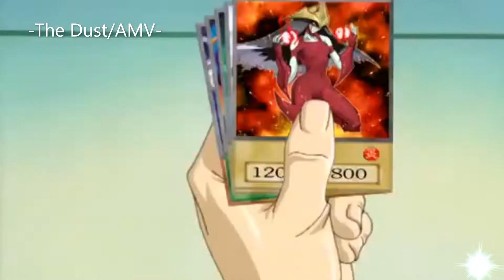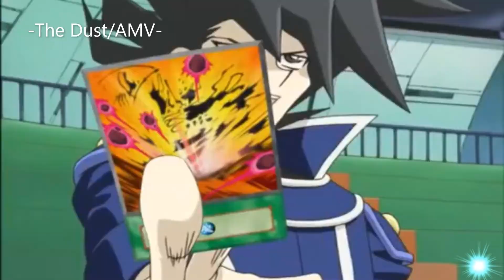--| Yu Gi Oh! GX (AMV) Jaden vs Chazz |--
--| nuevo AMV, y ahora si va en orden cronologico a las batallas de GX, proximamente u en un futuro se hara mejor lo que es este apartado para el duel links.. sean felices

Anime:
- Yu-Gi-Oh! (GX)